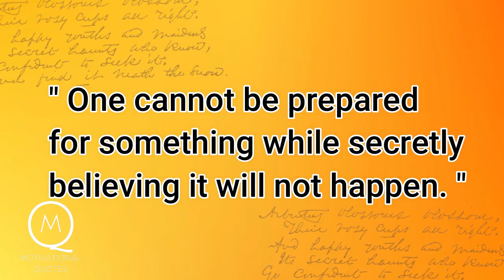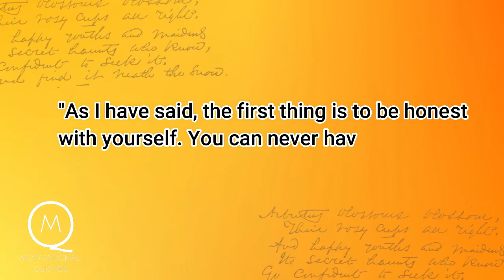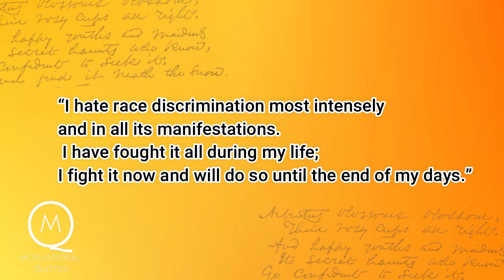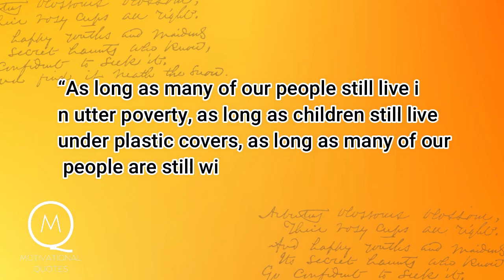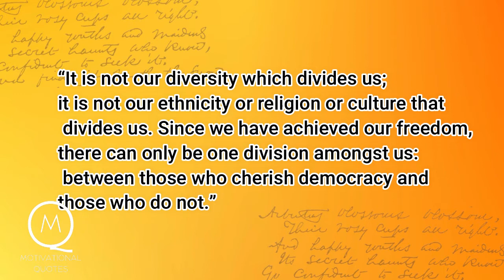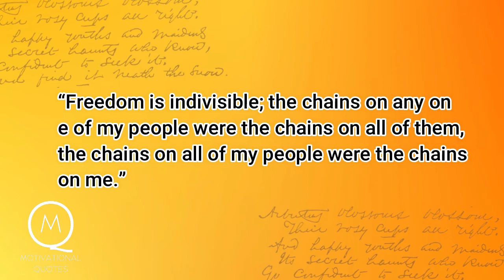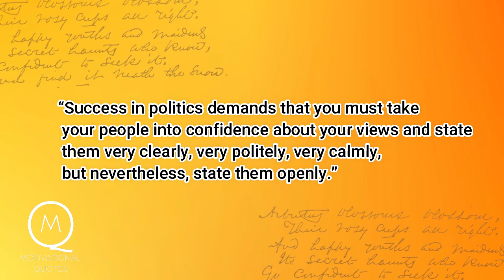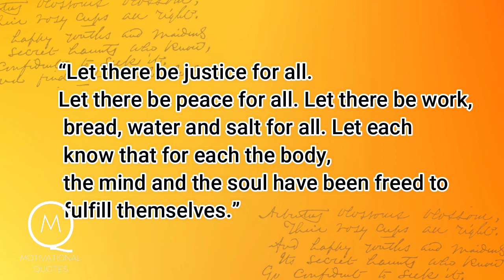Famous Political Leader PART 1 MOTIVATIONAL QUOTES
Nelson Mandela
is a resilient man who stood out for his heroism and significance as a political leader, anti-apartheid revolutionary, and Nobel Peace Prize laureate—Nelson Mandela. We continue celebrating and honoring his rousing life, impact, and legacy

Born in 1918, Mandela became involved in protests against the racist policies of South Africa’s government in his 20s, and is known for having spent 27 years in prison for political offenses. Even though he protested against unwarranted violence and discrimination, Mandela was adamant about his counter-movement remaining peaceful and nonviolent. An inspiration to many locally and around the world, he later became South Africa’s first black president.